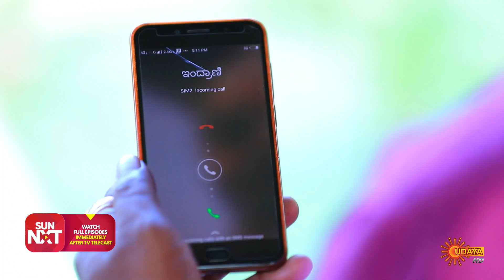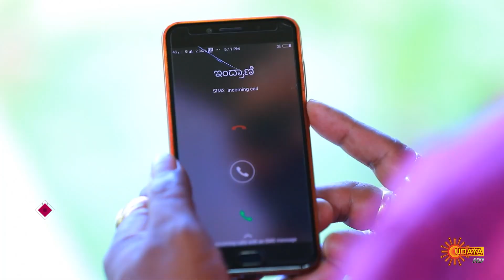Nayana Thara - Best Scenes | Full EP free on SUN NXT | 19 May 2021 | Kannada Serial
Watch the Best Scene of the Popular Kannada Serial NayanaThara that airs on Udaya TV.

Nayana Thara is a family drama serial on Udaya TV. Compassionate and hardworking Nayana’s only purpose in life is to find a well settled groom for her self-serving sister, Thara. But things take a turn when Nayana’s life cross paths with an affluent Rahul. From being the maid of the family to becoming Rahul’s wife, follow Nayana’s journey of  countless hurdles, as she unravels the hidden secrets of her marital home.